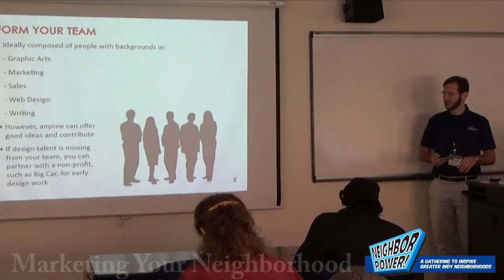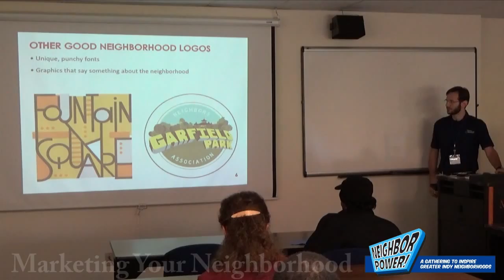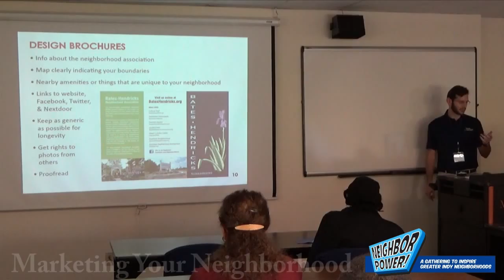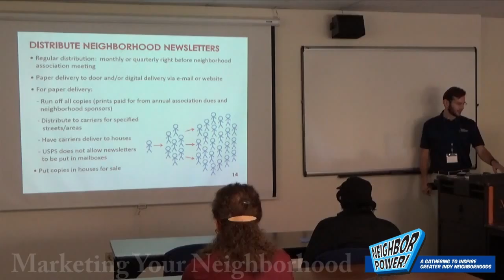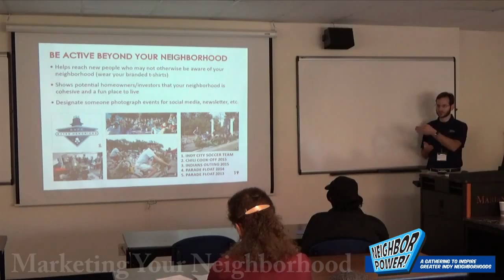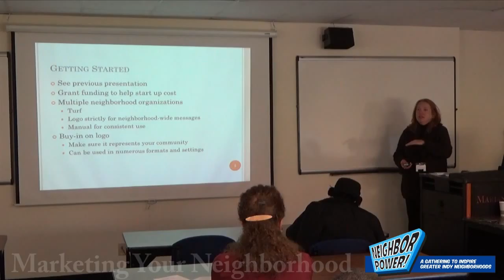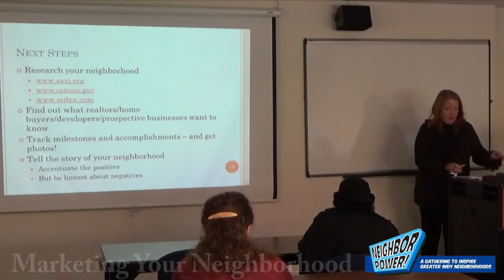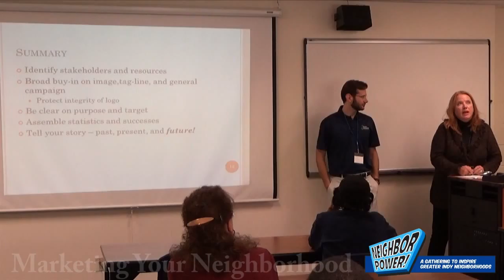Marketing Your Neighborhood